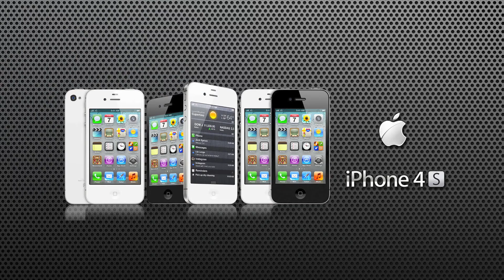Моя новая начальная заставка! Оценивайте!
Сделано в iMovie и Audacity!
Весь процесс занял 30 минут!